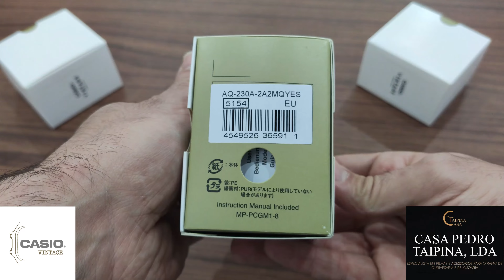Casio Vintage AQ-230A-2A2MQYES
AQ-230A-2A2

Distribuidor de relógios
Apenas vendemos para revendedores.

Casa Taipina Lda
Distributor of watches.
We only sell to resellers.

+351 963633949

Day Off by Roa

🎵 Track Info:

Title: Day Off by Roa

 / dayoff
YouTube Music:

 / roa_music1031

 / roa__music

 / roa__music

 / roamusiccc